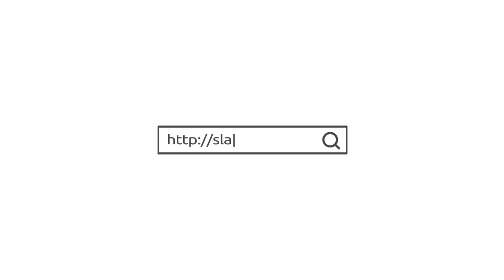Флеш моб зоозащитников в Славянске 11 июня 2017 Деловой Славянск